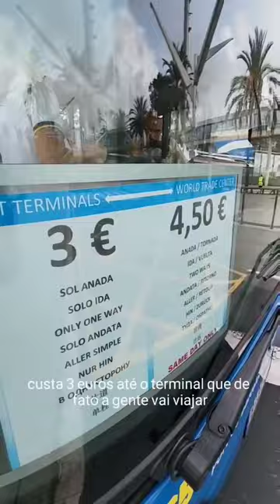PRIMEIRO DIA EM UM CRUZEIRO! Check-in e embarque em mega cruzeiro na Europa com Costa Cruzeiros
Viajamos no Costa Smeralda da Costa Cruzeiros pelo Mediterrâneo e veja como é o processo de check-in no porto e embarque em um cruzeiro em Barcelona.